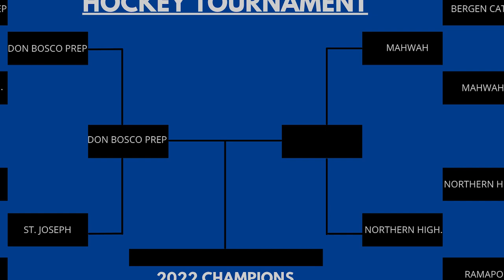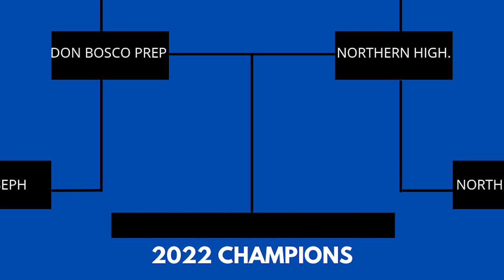WON’T BE IGNORED | Bergen County Hockey | Clanko Media | 2022 [HD]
NorthernHighlands and Mahwah battled in the BergenCounty Tournament Semi-final. Huge shout out to Ice Vault in Wayne (in Passaic County?!) for hosting us!

Since the release of its critically acclaimed debut documentary "Unstoppable" in 2020, Clanko Media has become one of the top channels for high school and youth sports documentary-style content. Our vision is to create in-depth content that will tell the inside stories of some of the greatest moments in high school and youth sports. Our latest project, GamefortheAges and is set to debut in 2022.